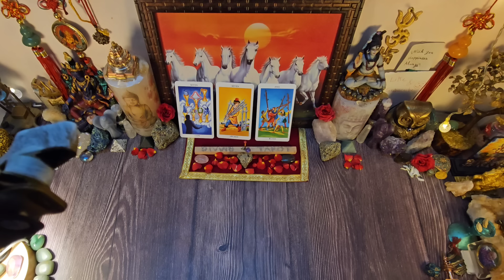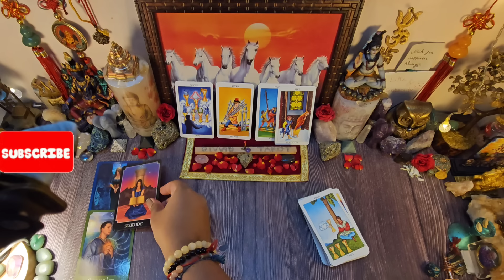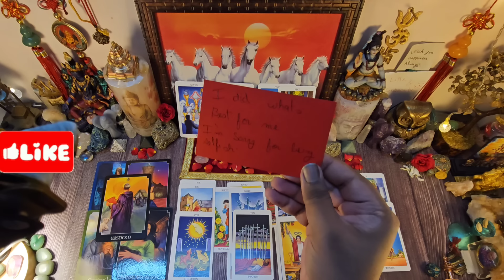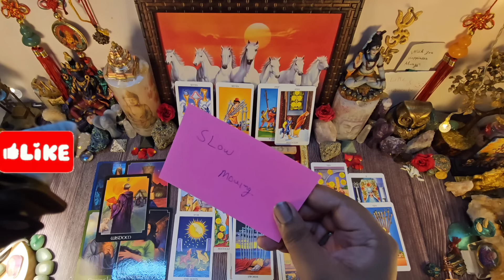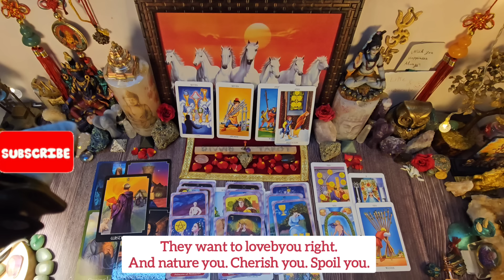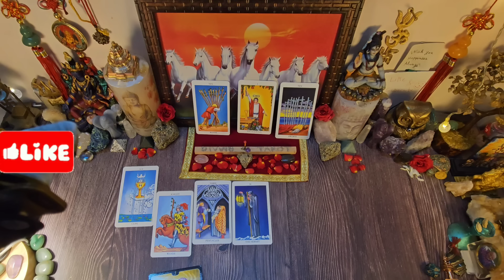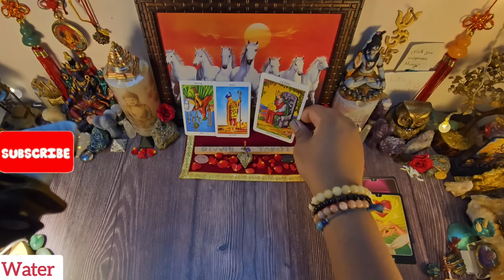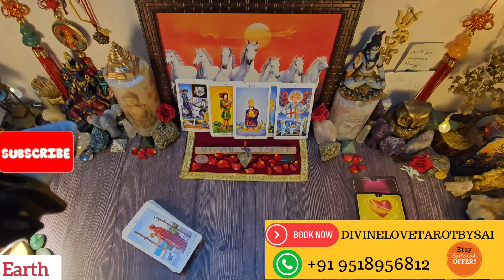LIBRA ♎️ "YOU'RE IRRESISTIBLE. YOU'RE ALL I THINK ABOUT.🥺 I WANT YOU BESIDES ME. STUCK ON YA" 💋April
Libra tarot reading Libra april april / monthly 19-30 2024 love /soulmate Libra tarot reading. Libra love reading for the month of april 2024 tarot love readings

Libra 19-30 April TAROT 2024 love tarot reading today

• Time stamps•

introduction  00:00

about your person 00:12

Messages 20:38

singles 21:10

Air signs 25:01

Water sign 26:38

fire sign 28:08

earth sign 29:23

Tarot Libra 19th april
LIBRA READING april

2nd channel @ENERGYNEVERLIESTarot

Libra twinflame reading today / weekly / current
divine masculine to divine feminine today read

plz note this are general readings and march    not resonate with you. it cud go vice-versa,  energy reverse.

libra april 2024 love reading
Libra april 2024 weekly tarot reading
Libra no contact/communication reading
TAROT LIBRA, april LIBRA, LIBRA april TAROT, LIBRA 2024
Libra tarot today april 2024
Libra monthly reading Love tarot/ horoscope
Libra love reading april 2024 Tarot reading LIBRA TAROT PREDICTIONS
DAILY HOROSCOPE LIBRA HINDI tarot
Libra april love tarot reading today DIVINE TAROT spiritmessages
Libra twinflame reading april 2024
Libra finance reading april
Libra their current feelings 10-30 april
Libra what you need to know about your person.
Libra read singles month of march love reading tarot messages airsigns
libra april 2024 daily reading today read
Libra april 2024 love tarot card reading
next 24 /48 / 72 hours reading daily reading april 2024
Libra april tarot reading 15-30 april 2024 ex partner reading/ karmic partner/connection tarot reading
Libra love tarot reading for today 20-30 April Libra daily love reading tarot next 48hours
Libra may 2024 tarot end of april
Libra love & finance reading Tarot 2024 april  Daily tarot ONLINE
Libra next 48 hours 2024 april
Libra daily tarot reading
General love messages LIBRA FRIENDSHIP
Libra tarot reading today april
Libra love/ tarot reading april
Libra 15-30 april reading love tarot today
LIBRA SINGLES TAROT READING TODAY
LIBRA april HOROSCOPE
LIBRA LOVE TAROT READING TODAY
LIBRA TAROT CARD READING TODAY
LIBRA LOVE TAROT CARD READING TODAY
Libra singles/ in seperation april
TAROT LIBRA DAILY TAROT
tarot reading Free tarot reading
TODAYS LIBRA TAROT READING
LIBRA HINDI LOVE TAROT READING
Libra in separation 10-20 april
Libra the person on your mind
Libra their current feelings
Libra single reading april
DIVINATION / PREDICTIONS
TAROT READING YES/NO
HINDI TAROT READING
TODAYS / Tula rashifal april
TAROT READING FOR LIBRA TODAY
LOVE TAROT READING
LIBRA TULA RASHI HINDI TAROT READING
ZODIAC / ASTROLOGY
Tula rashi horoscope
TAROT CARD READING
TAROT LIBRA CHANNEL
GODDESS/ SPIRIT ENERGY
ASTROLOGY/ZODIAC SIGNS तुला राशि
WHAT DOES YOU FUTURE LOOK LIKE
Libra weekly horoscope April
Third party relationship
LIBRA GANG / LIBRA VIBES / LIBRA LAND/  LIBRA TAROT / LIBRA DAILY / LIBRA LOVE facts
what you can expect BEST TAROT READING  singles tarot reading
Libra twinflame tarot reading today
april TAROT READING
NEW TAROT READING TODAY NEXT 24 HOURS
ACCURATE TAROT READING
WHAT ARE THEY HIDING FROM YOU
WHAT IS NEXT FOR ME NEW TAROT READING
SPIRITUAL LIBRA READING 7D MOON / SUN TAROT DIVINELY GUIDED SPIRITUAL DIVINE READINGS  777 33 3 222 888 Angel numbers/ 1111 twin flame Tarot reading for this month
DIVINE GUIDANCE SACRED / ILLUMINATION
MY CARDS NEVER LIE LIBRA 7 CHAKRA HEALING  TAROT LOVE READING SPIRITUAL GUIDANCE ALL SIGNS/ AIR SIGN
psychic reading
Libra march tarot love read libraapril 2024 libralove Libra majestic tarot
Libra finance reading for april
Libra tarot reading love / finance & guidance
tula rashi april 2024 hindi libra
CURRENT LIBRA READING libra april
libra today libra april 2024 tarot
Libra reading for today
libra love april 2024 libra love tarot
high priestess / Hermit Tarot SUN /MOON /STAR TAROT Sacred / SPIRIT MESSAGES TAROT
divine love tarot libra. libra tarot April
libra divine love tarot, libra tarot today, divine love tarot libra, libra tarot April, 2024 libra divine love tarot libra, love tarot April weekly lovetarot
libra april 2024 horoscope
libra love reading April 2024
libra horoscope readings
april tarot reading FOR LIBRA
april tarot reading 2024
april love tarot reading
april love reading
libra singles tarot reading
libra current love reading
libra tarot singles
libra tarot today
libra relationship tarot